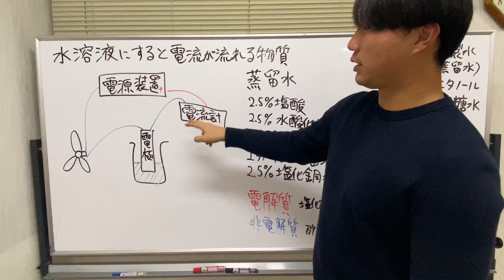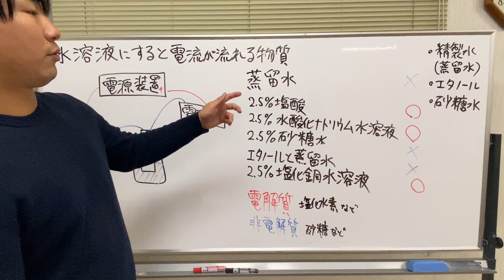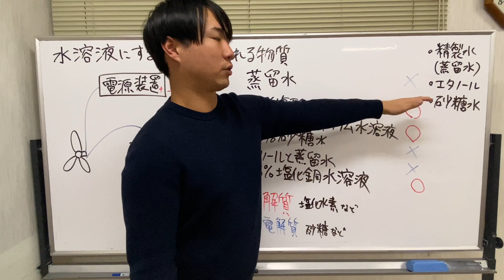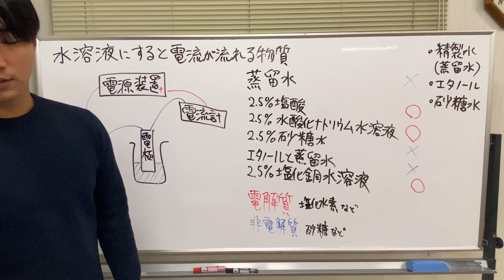[中学３年生 理科]「水溶液にすると電流が流れる物質」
【生徒募集中！】
学習塾Nest福知山
小３から中３生
１教科から５教科まで、やりたい科目からできる！